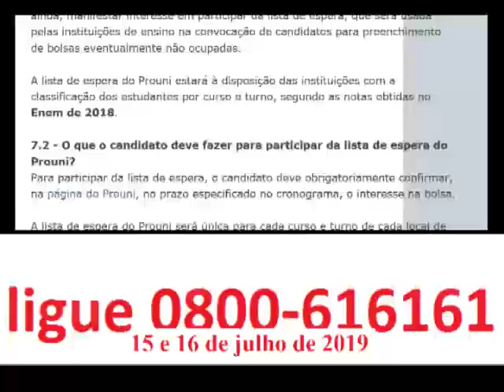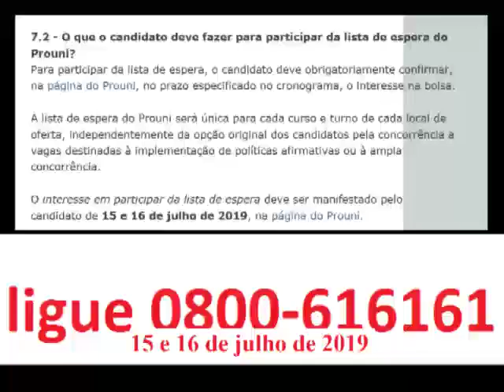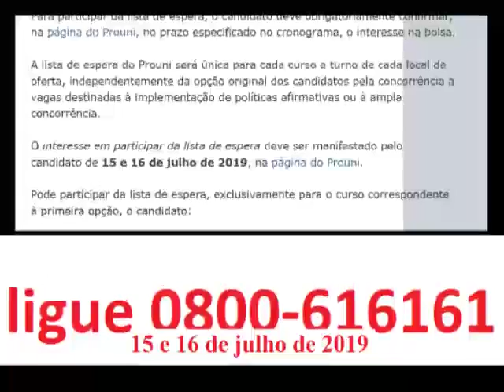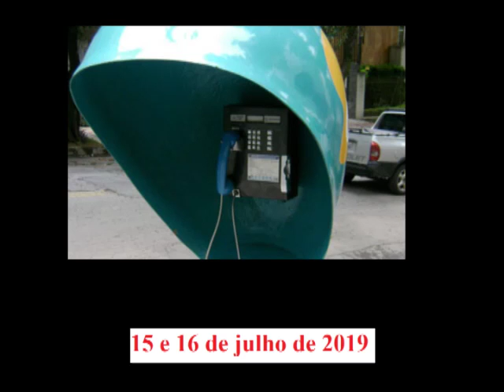comprovação das informações prestadas na inscrição